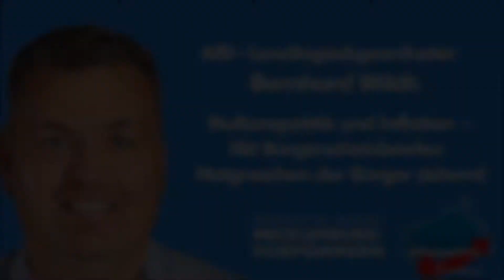Bernhard Wildt: Bürgerschatzbriefe auflegen! Menschen vor Inflation schützen!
Die Kaufkraft von Sparguthaben nimmt durch die Zinspolitik der Europäischen Zentralbank und durch die zunehmende Inflation stetig ab. Wir wollen, dass die Landesregierung Bürgerschatzbriefe auflegt, um den Bürgern unseres Landes zumindest einen sicheren Notgroschen zu ermöglichen. Dazu sprach in der vergangenen Landtagssitzung unser Abgeordneter Bernhard Wildt.